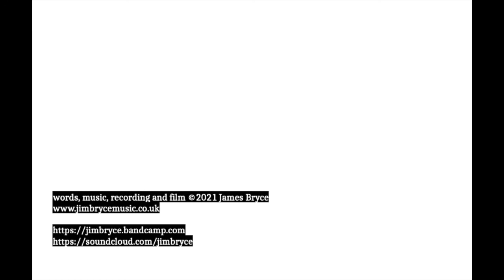The Single (Pay Day)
Atomspheric, progressive. There are instances in business life when an employee turns up at work, told to go to their desk, take their personal effects, and leave. In a word, fired with no notice. However, there's a more general undercurrent in the lyrics.